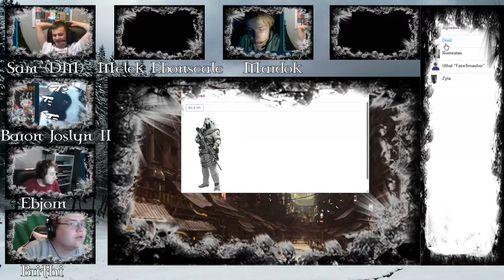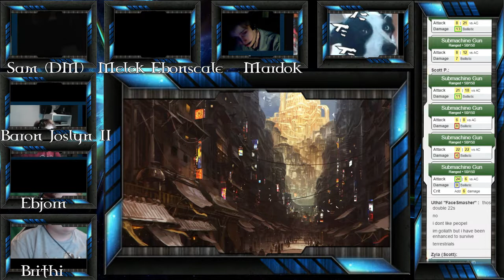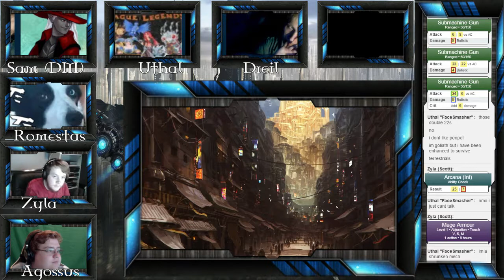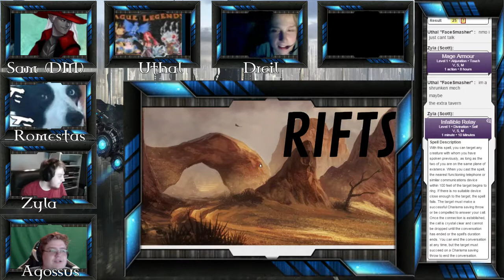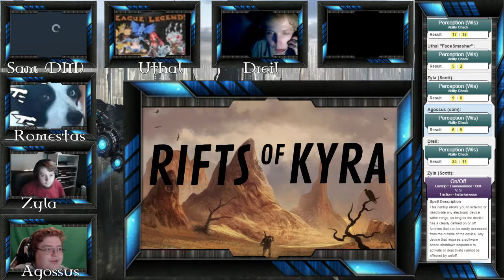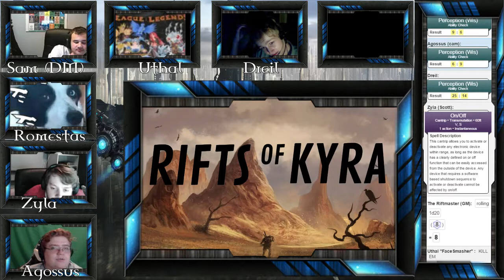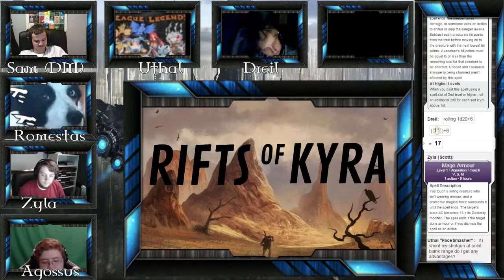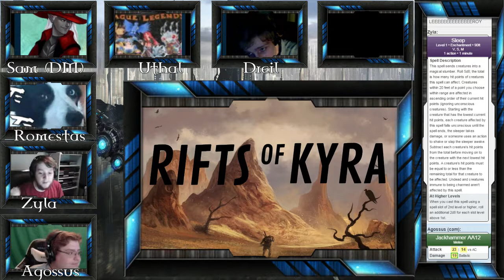DnD 5e Rifts of Kyrea (week 1)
Welcome to a new setting in where we play DnD 5E in a modern apocalyptic setting -- Watch live